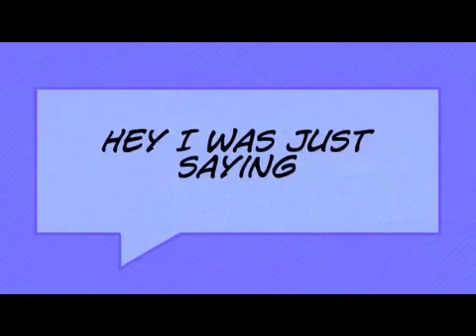Raptor scare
Go to a minute in and look closely to see what is coming soon